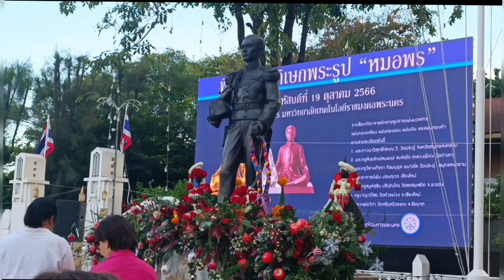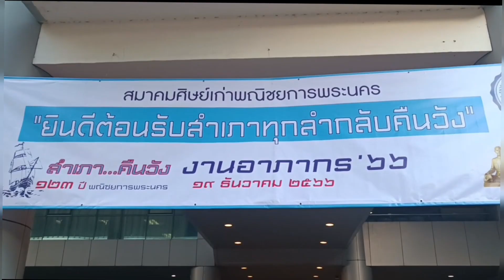งานวันอาภากร 19 ธันวาคม 2566 สำเภาคืนวัง 123 ปีพณิชยการพระนคร (พ.พ.รุ่น 2527)